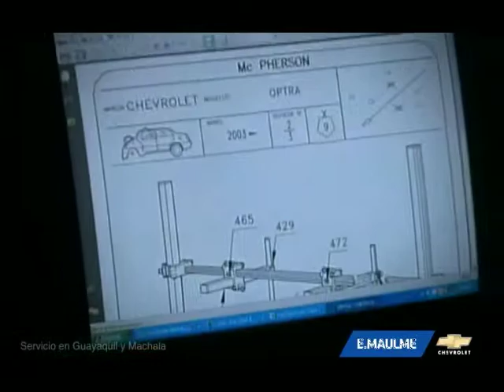Hormiga Design: E.Maulme Talleres Chevrolet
E.Maulme C.A. - Talleres Chevrolet. Proceso de reparación de autos Chevrolet.